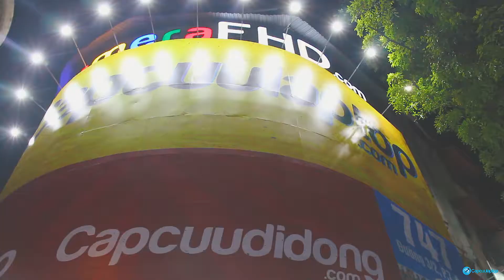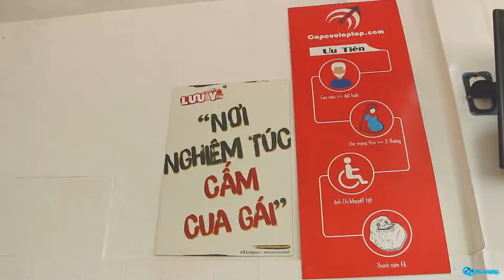Xuân thiết tha mùa xuân đi mãi, em ghé qua dừng chân đứng lại, trung tâm Capcuulaptop.com quận 10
Giữa dòng đời xuôi ngược, trung tâm Capcuulaptop.com vẫn còn ở đây để đợi em ghé lại!
Tọa lạc tại một trong những tuyến đường đông đúc nhất của TPHCM, trung tâm Capcuulaptop.com quận 10 giúp quý khách hàng thuận lợi hơn khi đi tìm các dịch vụ uy tín dành cho laptop. Khách hàng có thể ghé vào Capcuulaptop.com để gửi laptop sửa trước giờ vào làm, đến giờ tan sở thì lại ghé ngang để lấy laptop về. Có nhiều nhân viên văn phòng làm việc ở các tòa nhà xung quanh, tranh thủ giờ nghỉ trưa mang laptop sang Capcuulaptop.com để sửa lấy liền.
Vì laptop là một trong những “trợ thủ” đắc lực nhất cho công việc của tất cả mọi người, vì vậy trung tâm Capcuulaptop.com luôn cố gắng hỗ trợ  nhanh chóng để không gây ảnh hưởng đến công việc của quý khách hàng.
Rất nhiều dịch vụ sửa nhanh lấy liền tại chỗ được Capcuulaptop.com áp dụng như:
- Vệ sinh – bảo dưỡng laptop
- Thay linh kiện laptop chính hãng
- Nâng cấp laptop: nâng cấp RAM, ổ cứng, CPU, card màn hình
- Đóng chip Vga laptop
- Sửa nhanh laptop bị lỗi nguồn
- Sửa lỗi laptop không nhận các thiết bị ngoại vi: bàn phím, chuột, USD, CD/DVD…
Đặc biệt, tại trung tâm Capcuulaptop.com, quý khách luôn được trực tiếp quan sát chuyên viên làm việc, chấm dứt nỗi lo bị luộc linh kiện, phá chip… Trung tâm hỗ trợ kiểm tra và tư vấn miễn phí, sau khi báo lỗi báo giá sửa nếu quý khách không đồng ý sửa cũng không sao, chuyên viên sẽ hoàn trả lại laptop nguyên trạng như ban đầu, không phụ thu bất cứ chi phí nào. Khi sửa laptop, quý khách sẽ được hỗ trợ làm sạch bụi laptop miễn phí, hỗ trợ sửa miễn phí những trường hợp nhẹ. Đồng thời quý khách hàng là học sinh – sinh viên, khi đến trung tâm mang theo thẻ sinh viên sẽ được ưu đãi riêng.

Capcuulaptop.com địa chỉ uy tín dành cho laptop tại TPHCM đã có vị thế với gần 20 năm trong nghề. Trung tâm trở thành địa chỉ cấp cứu laptop quận 1, 2, 3, 4, 5, 6, 7, 8, 9, 10, 11, 12, Bình Thạnh, Bình Tân, Phú Nhuận, Gò Vấp, Thủ Đức… được hơn 2 triệu khách hàng tín nhiệm. Trung tâm cung cấp các dịch vụ chuyên nghiệp dành cho laptop máy tính với chi phí cạnh tranh và chế độ hậu mãi chu đáo.